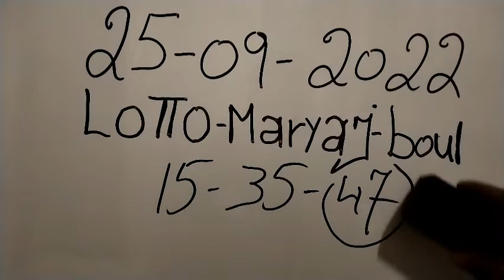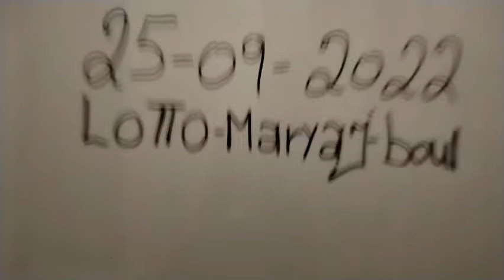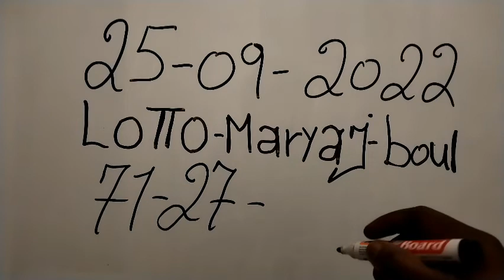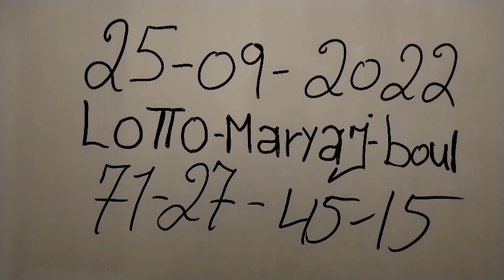boul grann st anne 25/09/2022